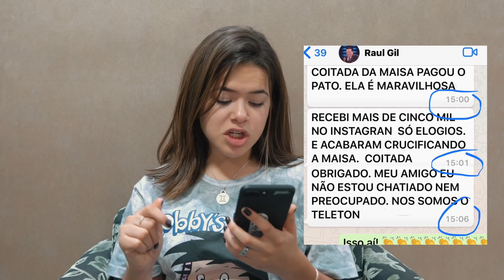Polêmica: Maisa e Raul Gil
Esclarecendo tudo sobre esse assunto :)